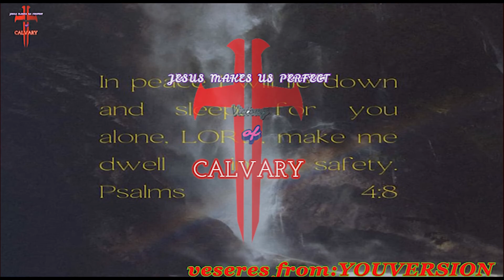Bible verse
Bible verses video motivational.